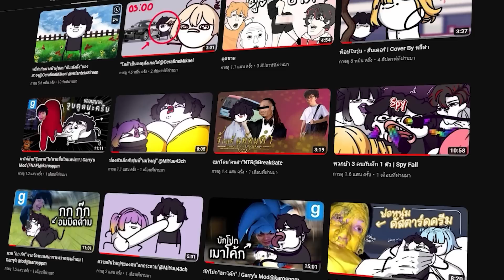ผมโดนปล้น"หมูกระทะ"(โดนเกียน!!!)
ผมเริ่มเชื่อเเล้วว่าตัวผมเองมีปัญหากับเด็กจริงๆ.

หมูกระทะ
หัวขโมย
พรี่ดำโดนขโมยหมูกระทะ